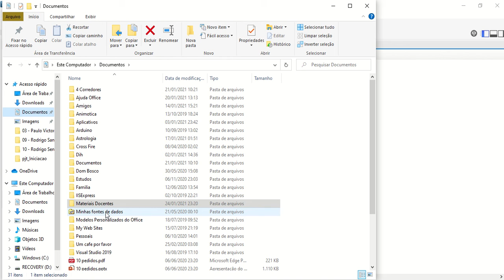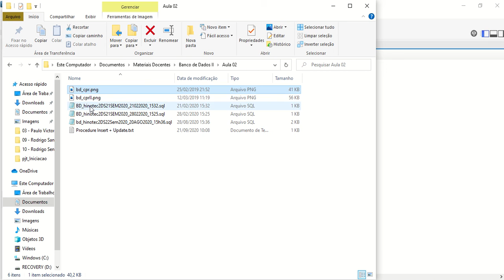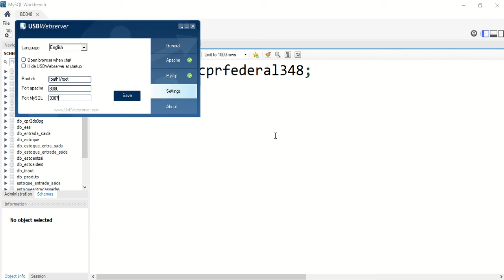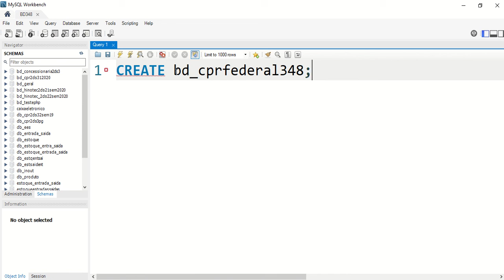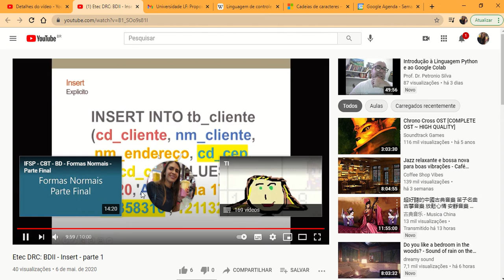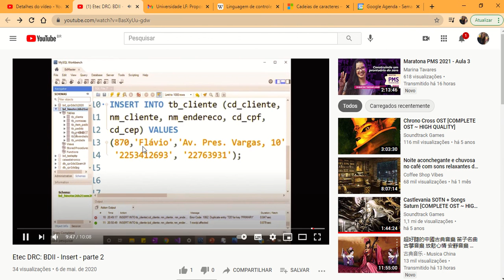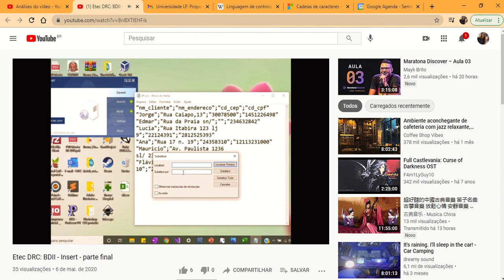IFSP - CBT - BD - Criando o banco de dados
Sério. CREATE DATABASE bd_nome_banco